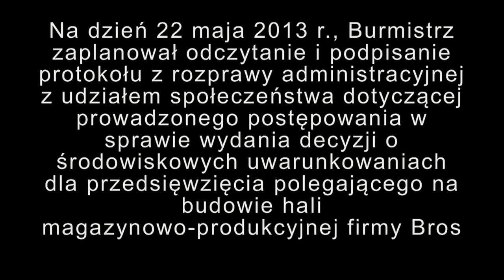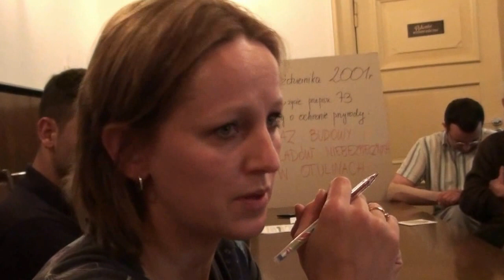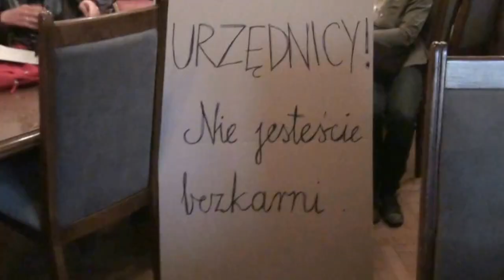"22 maja 2013 Urząd w Swarzędzu - PuszczaZielonkaNIEdlaBrosa"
Protesty mieszkańców trwają od ponad roku.

Petycję z apelem o niedopuszczenie do realizacji inwestycji podpisało 750 osób

apel do Starosty Poznańskiego o wprowadzenie zakazu ruchu dla samochodów ciężarowych na drodze 6 metrowej podpisało ponad 600 osób

To nie jest protest garstki pieniaczy, którzy marzą o życiu w skansenie i alergicznie reagują na wszelkie propozycje zmian.

To spokojna i świadoma zagrożeń społeczność dwóch wsi domaga się od urzędników działania zgodnie z prawem. Mieszkańcy troszczą się o miejsce, w którym żyją i chcą, aby ich zdanie zostało wysłuchane.